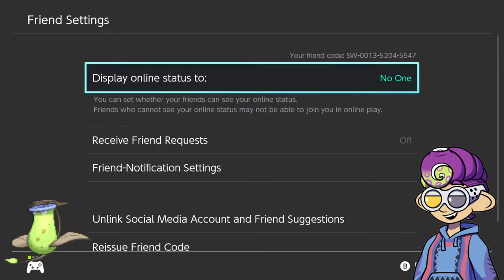Splatoon 3 SPRING FEST with Viewers (Team Bear Cubs)...While Hunting Shiny Victreebel?!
(Pool code: TCStream31)

SPRING FEST is here in Splatoon 3! This one's a battle of fuzzy fluffiness: Do you like baby chicks, lil' bunnies, or bear cubs the most? I'm gonna be repping team bear cubs this time around and playing some Open Splatfest battles with you guys!

However, I have a second challenge... I'm also gonna be looking for a Shiny Bellsprout in Pokemon Go and evolve it into Victreebel!
The Bellsprout Community Day event will start not too long after I go live; I'll be hunting the Bellsprout in-between battles and/or lobbies!

We're using the pool system like usual. The rules are below.

HOW TO JOIN THE POOL:
* In the Lobby, open the menu with L.
* Press R twice to scroll over to the "envelope" icon.
* Press (+) to "Join a Pool."
* Enter the stream pool's name! (I will provide it after the stream starts. It's not case sensitive either.)
* If you're in the pool but not in my current room, you're more than welcome to play with other viewers who are in this pool! Just create an Open Splatfest battle room, then hold Y to send out a notification to others in the pool.

Stream Rules:
* You can only join me if you're on team bear cubs!
* I'll make the rooms. If you create your own, I will NOT join it!
* There will be two games per room.
* Join every other lobby to give everyone a chance! If we get to a point where everyone's played in at least one lobby, I'll allow rejoining.
* And PLEASE don't complain that the room is full! Complain too much, and I'll time you out.

Chat Rules:
* No spamming OR encouraging spam.
* No self-promotion. (i.e.: Don’t ask for subs or likes on your content.)
* Keep it family-friendly, and please be respectful to other viewers! :)
* I won’t be able to read the chat ALL the time, so don’t beg for me to read your message.
* At the end of the stream, we’ll raid someone, which means I’ll send you over to another YouTuber to watch their stream. Please don’t give any suggestions unless I ask for them!
* No "literal raid" jokes.